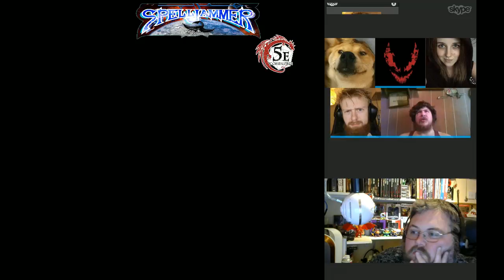Docs Tuesday Spelljammer Session 8 Part 3